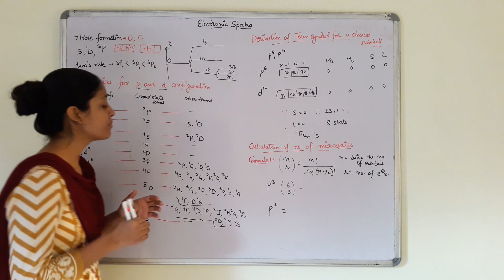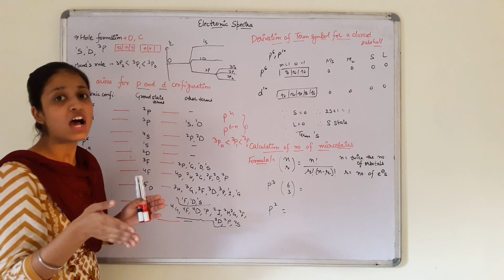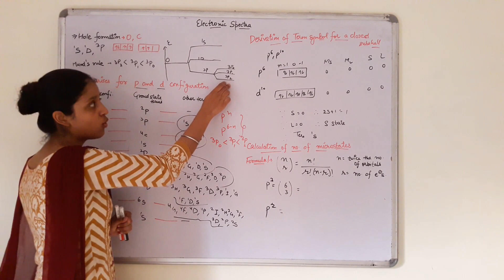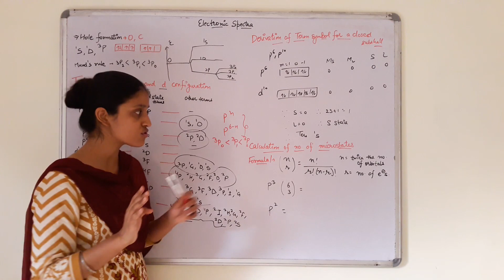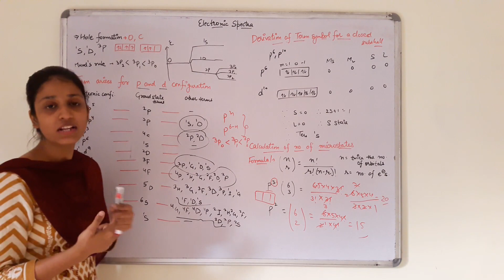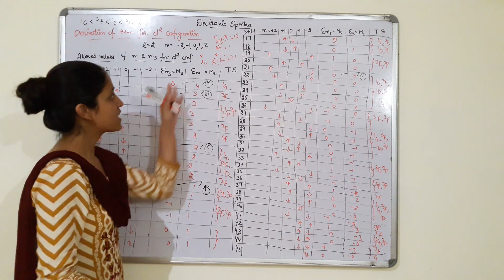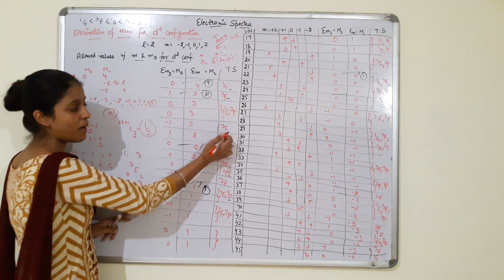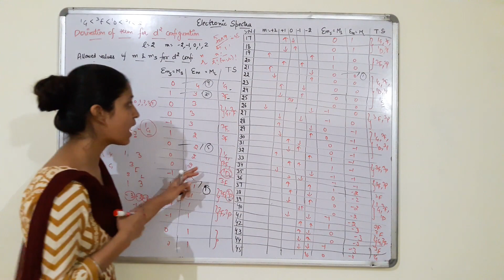Electronic Spectra|M.SC Inorganic chemistry| Ground state term symbol|microstates|K.U.K|NET|GATE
Electronic Spectra(part3)
|M.SC Inorganic chemistry|

Calculations of Ground state term symbol
derivation of term symbol for a closed subshell
calculation of no. of microstates
K.U.K
M.Sc|NET|GATE|